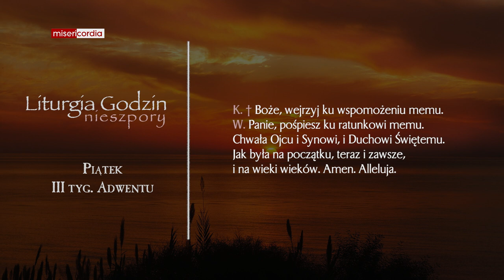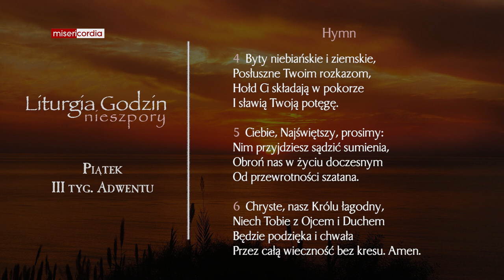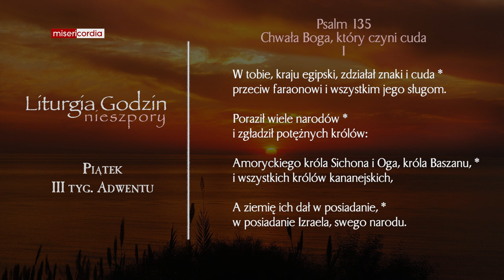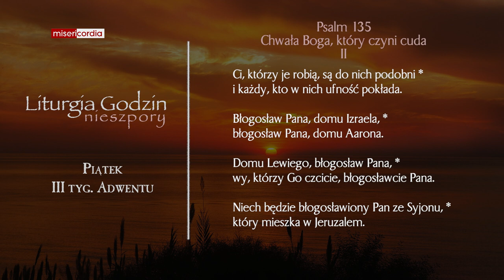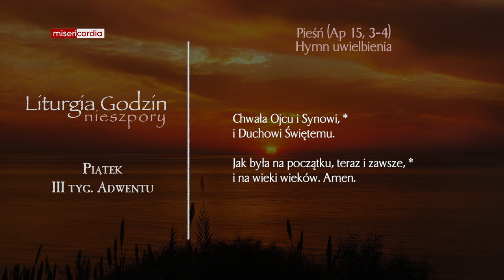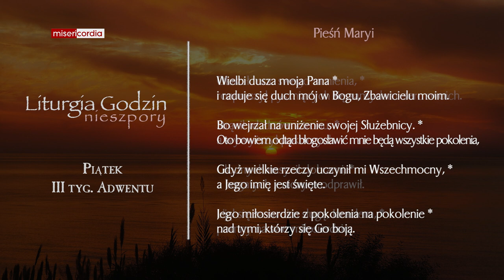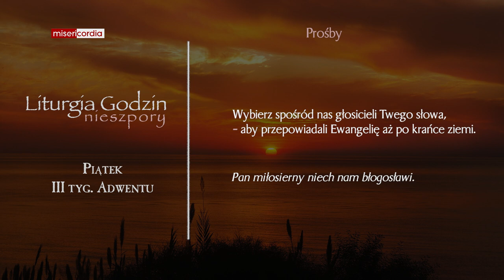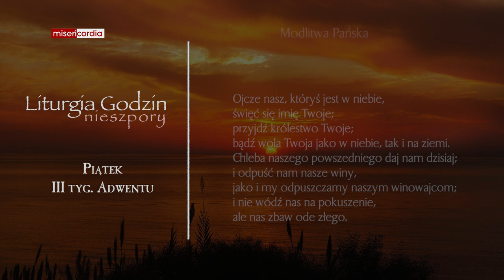Liturgia Godzin | Nieszpory | Piątek, III tyg. Adwentu